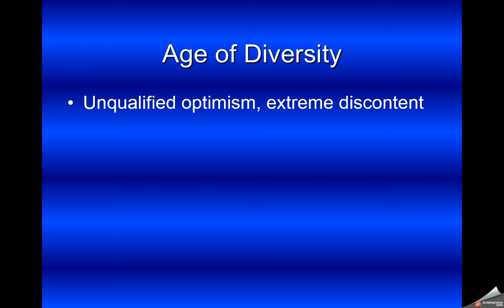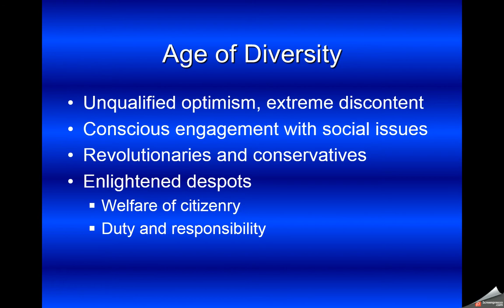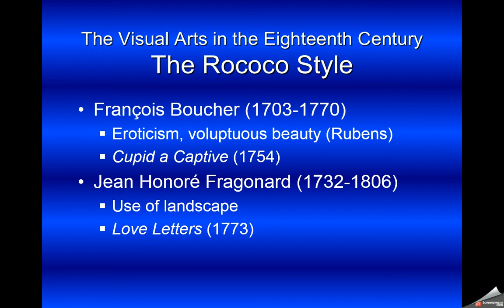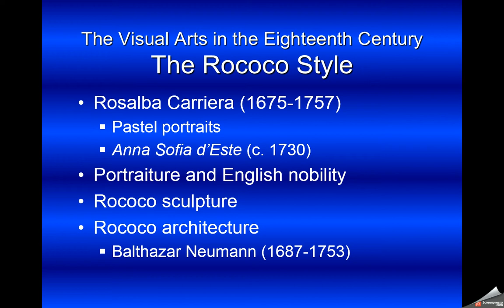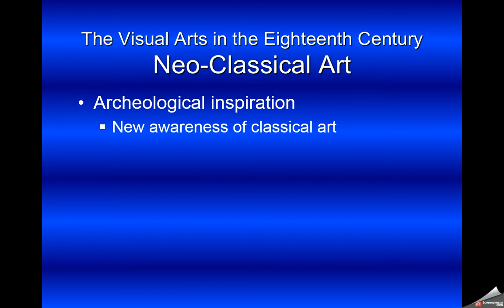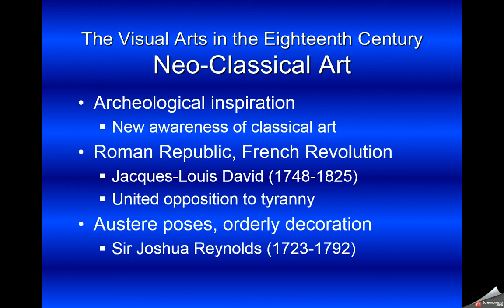HUM 232 chp 16 part 1